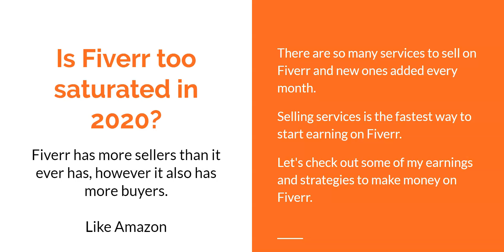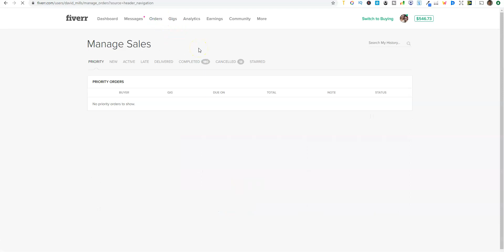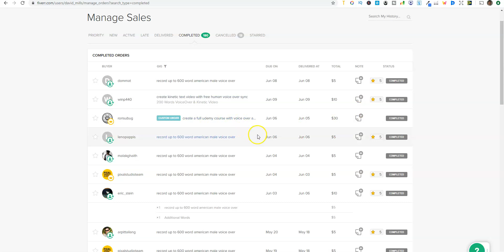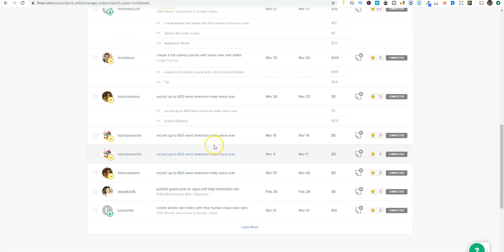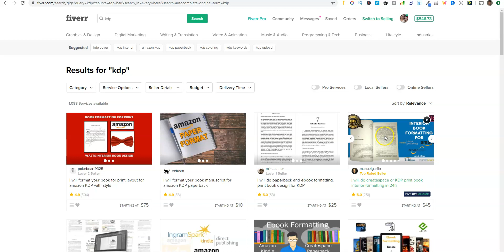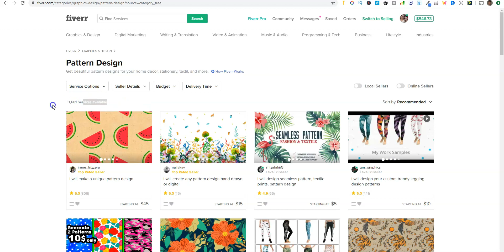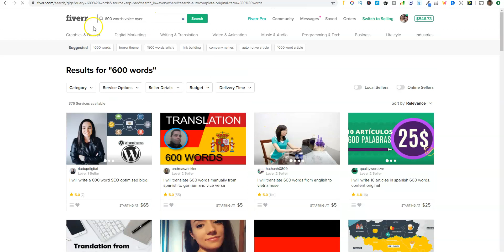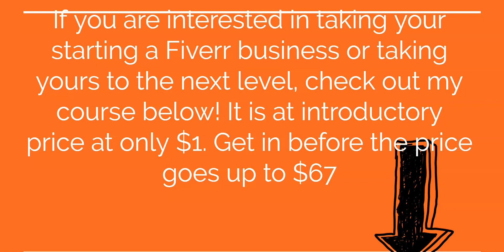How to Make Money on Fiverr in 2020 - Make Money Online Selling Services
This is a special secret launch price only for my subscribers. The normal price is $67!

How to Make Money on Fiverr in 2020

In this video I show you some of my results on fiverr and some quick research options on how to start making money on fiverr.

I show real methods, not the ones where people tell you that you can make $100 every day by only working 15 minutes per day. Lol, this is not possible and could not be further from the truth.

Cut out all the noise and get to work is my advice. Take action today and change your life tomorrow.

I hope you enjoyed How to Make $3,000 Per Month With a Youtube Channel. Join me next time!

I am planning on uploading one video per day.

Join a real person, that will teach you REAL ways to make money online. I show you all my methods and proof of earnings of how I make money every day online.